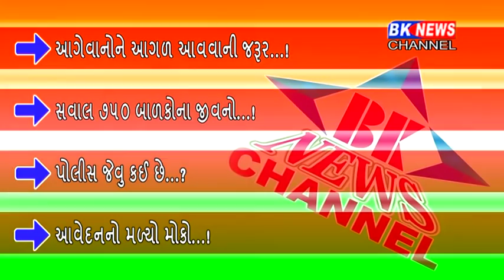07 12 2019